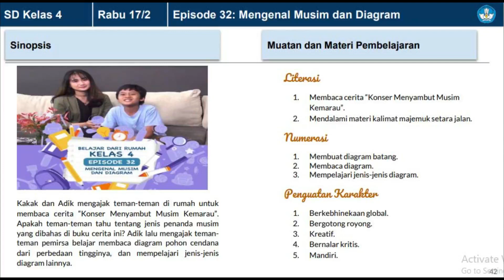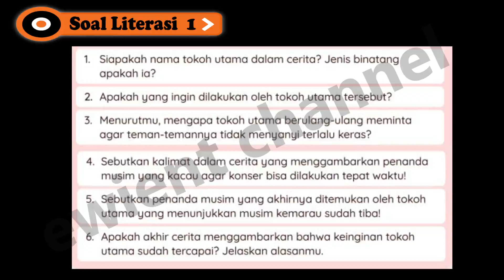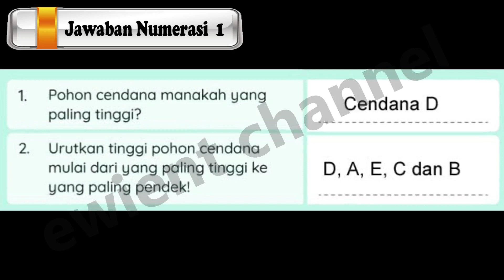SOAL DAN JAWABAN TVRI KELAS 4 SD HARI RABU 17 FEBRUARI 2021 | Mengenal Musim dan Diagram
Kakak dan Adik mengajak teman-teman di rumah untuk
membaca cerita “Konser Menyambut Musim Kemarau”.
Apakah teman-teman tahu tentang jenis penanda musim
yang dibahas di buku cerita ini? Adik lalu mengajak temanteman pemirsa belajar membaca diagram pohon cendana
dari perbedaan tingginya, dan mempelajari jenis-jenis
diagram lainnya.

Tvri 17 februari 2021,
Soal tvri 17 februari 2021,
Jawaban tvri 17 februari 2021,
Kunci jawaban tvri 17 februari 2021,
Materi Belajar TVRI 17 Februari 2021,
Tvri Kelas 4 SD Rabu 17 Februari 2021,
TVRI Kelas 4 SD Rabu,
Soal TVRI Kelas 4 SD hari ini,
Soal TVRI Kelas 4 SD Rabu,
TVRI hari ini kelas 4 SD,
Belajar dari rumah TVRI kelas 4 SD,
Tvri live streaming hari ini kelas 4  SD,
Kunci jawaban tvri kelas 4 SD,
Soal dan Jawaban TVRI Kelas 4 SD Rabu 17 Februari 2021,